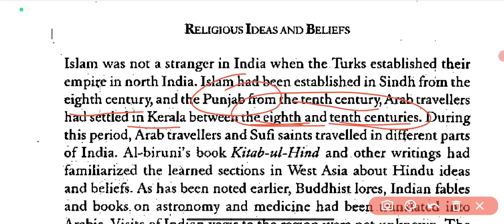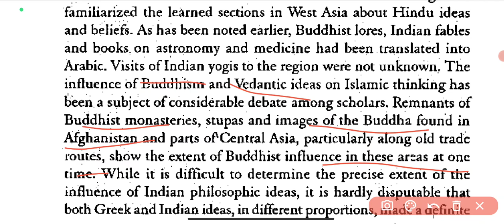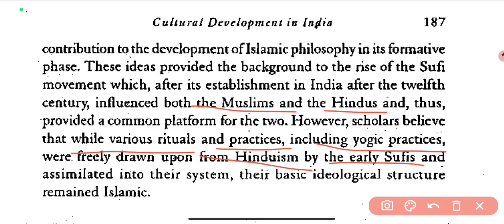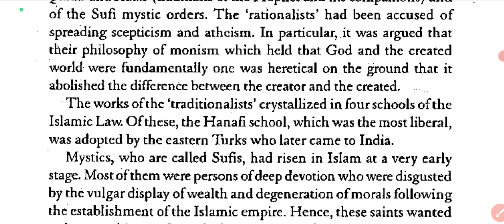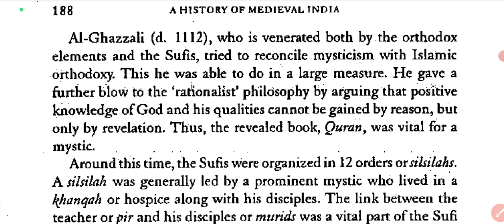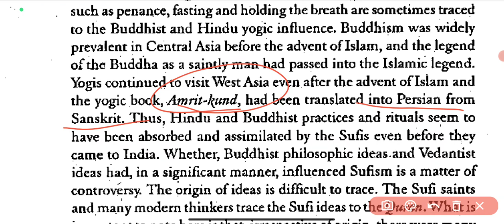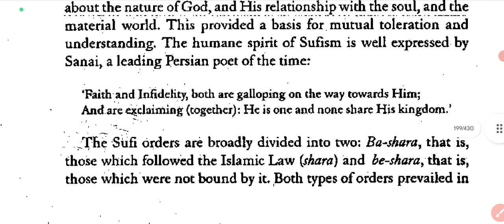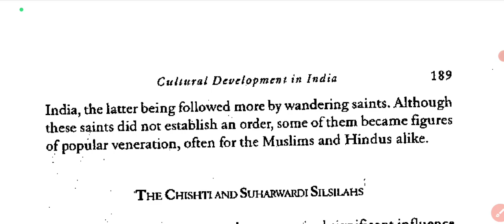Religious Ideas and Beliefs| Sufism || Orthodox/Rationalist Islamic School | Ba-shara/Be-shara